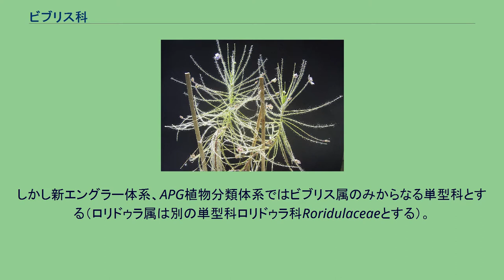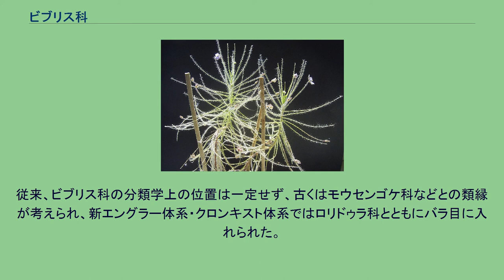ビブリス科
ビブリス科（ビブリスか、Byblidaceae）は双子葉植物に属する食虫植物の科のひとつ。
クロンキスト体系ではビブリス属（Byblis、オーストラリアなどに分布）とロリドゥラ属（Roridula、南アフリカ）の2属を含める。
しかし新エングラー体系、APG植物分類体系ではビブリス属のみからなる単型科とする（ロリドゥラ属は別の単型科ロリドゥラ科Roridulaceaeとする）。
ビブリス属はオーストラリア西部・北部とニューギニア島南部の湿地に自生する草本。
3から6種に分類される。
葉は茎と同様に細長く、表面に密生した毛から粘液を分泌して虫を捕える。
見かけはロリドゥラ属やモウセンゴケ科のナガバノイシモチソウなどに似る。
花は紅または白色の両性花で5数性、放射相称で茎の先に単生する。
果実は蒴果で2つに割れる。
かつてはロリドゥラ属と同じように、粘着した虫が分解されたものを栄養源として吸収する"半食虫植物"と思われていたが、2005年になって消化酵素を分泌することが明らかになり、モウセンゴケ科などと同じ「真正の食虫植物」とされた（なおロリドゥラ属についてはカメムシとの特異な共生関係が明らかになっている）。
野生のものは減少し絶滅が危惧されるが、花が美しいのでよく栽培される。
属名はギリシア神話のビブリス（ビュブリス）にちなむ。
従来、ビブリス科の分類学上の位置は一定せず、古くはモウセンゴケ科などとの類縁が考えられ、新エングラー体系・クロンキスト体系ではロリドゥラ科とともにバラ目に入れられた。
APG植物分類体系による系統分類では、ロリドゥラ科と別にしてシソ目に入れている。